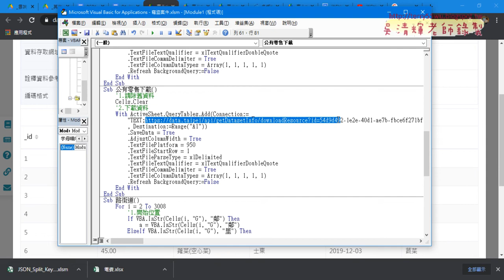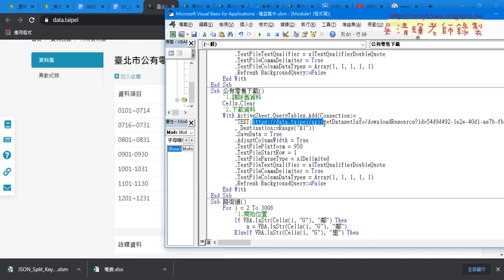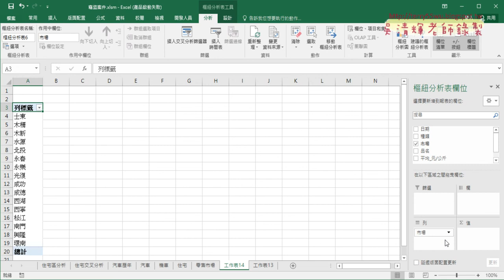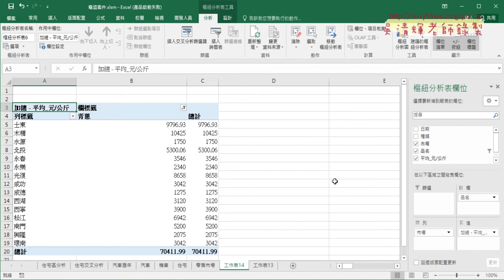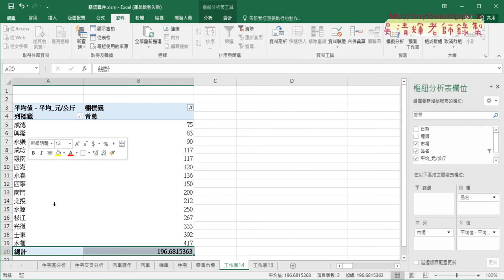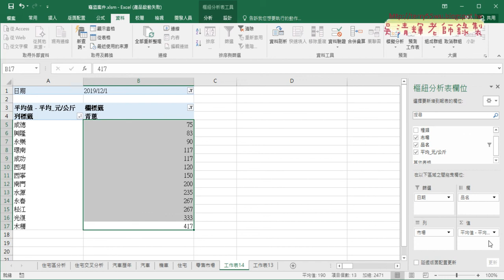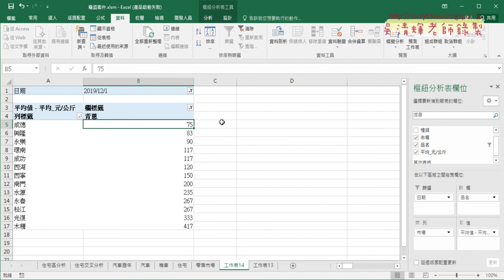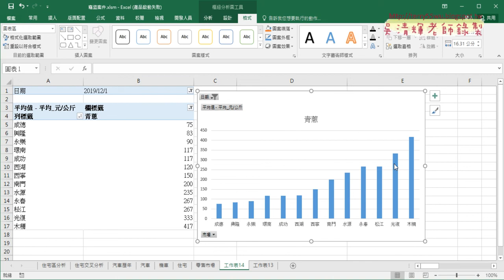05 用樞紐分析表統計青蔥價格